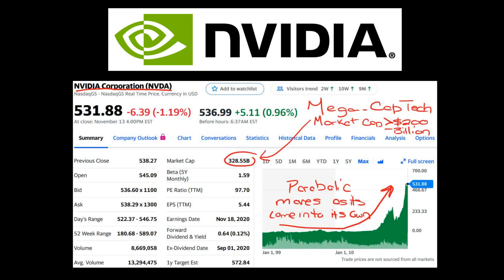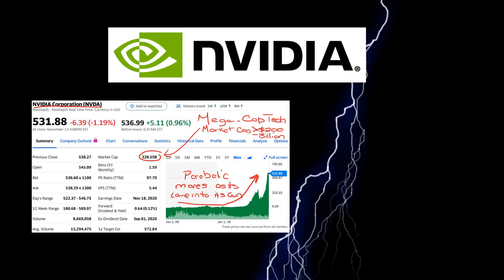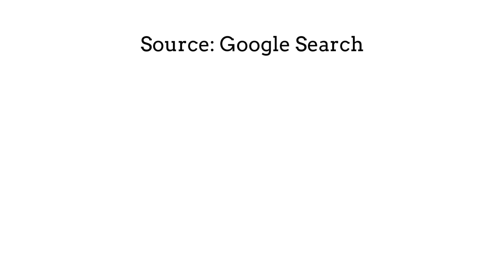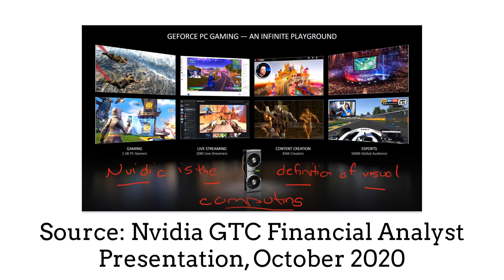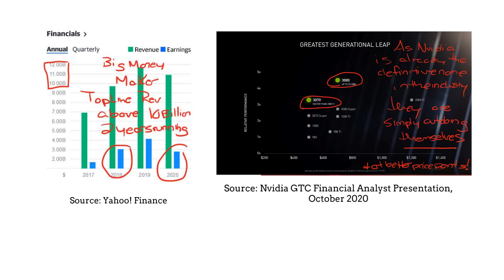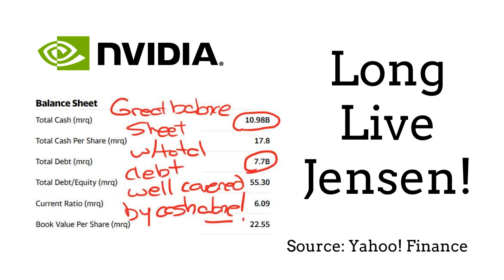BCB Cyber Wealth, MegaCap Edition: Take on Nvidia 11 21 2020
Welcome cyberites to BCB Cyber's TS2B: Top Stocks 2 Buy: Mega Cap Nvidia Edition, in Cyberized stocks. It's the only place to find the cyber-fuel we need to power our passions.

Every month we announce three new stocks that we are excited about for the future. Many of which are in our own portfolio. Over the course of each month, we deliver four videos on wealth, once a week; the first, an announcement of the three choices for the month, the second a deep dive into an incredible growth stock, the third, an exploration of a top-line mega-cap company (like Nvidia here), and the fourth we add that balance with a strong dividend payer that can keep us going in tough times with passive income.

*** As always, please remember I am not telling anyone how to spend their money. I'm just saying that's what I would be interested in buying in a given month. I am not a financial advisor. Remember do your own homework and think for yourself. All my videos are for entertainment/inspiration and advice is offered at your own risk ***